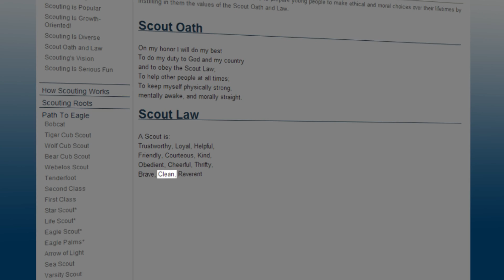Boy Scouts Speak Out on Policy Change